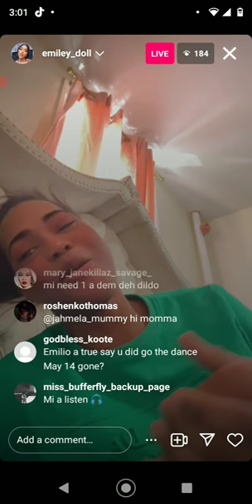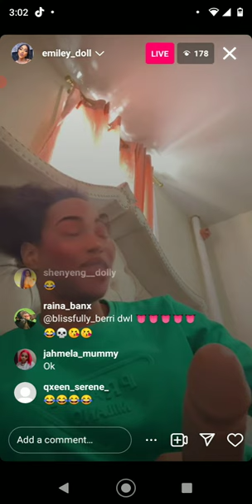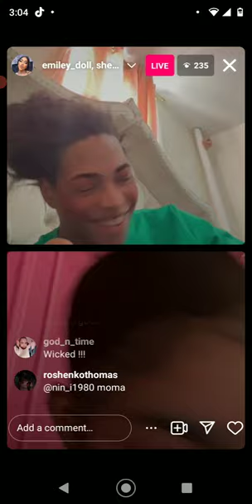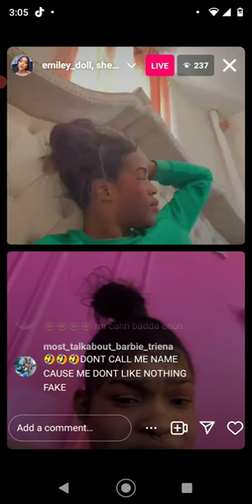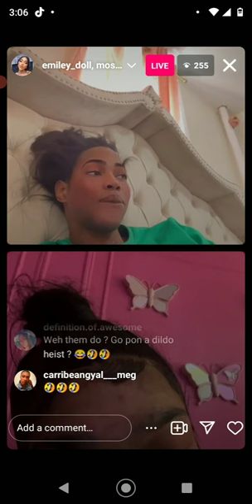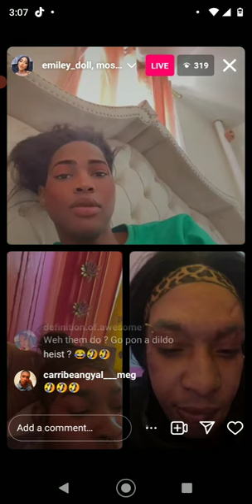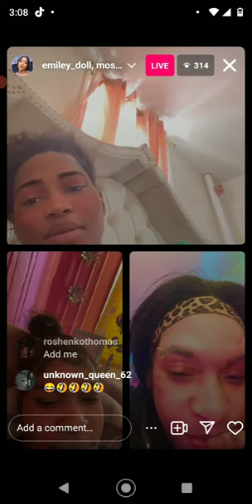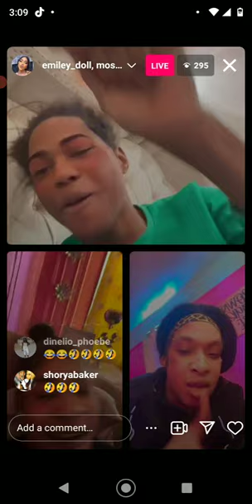Emily Sck her lollipop Plastic Hood 👀🤔🙆🏽‍♀️😫 then this Happened 📺🍿🎥. Plzz Subscribe to MIXUP 4 U TV